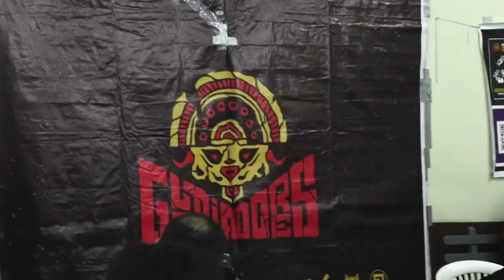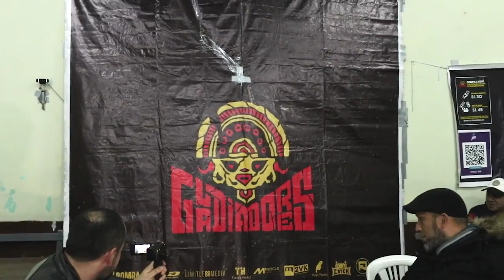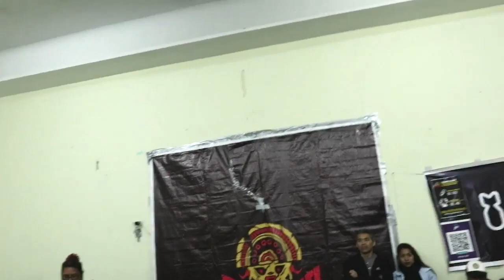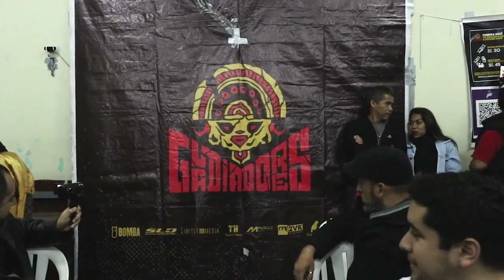Farid vs. Franco Azurín (Gladiadores 9 - 21/09/2019)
"El Talento Más Joven" y "El Futuro" de la lucha libre peruana se enfrentaban en un mano a mano en Gladiadores 9: Último Hombre en Pie (21/09/2019). Farid, Franco Azurín y Kassius debían ser parte de una lucha que estaba pactada como una Triple Amenaza, pero... bueno... véanlo ustedes mismos.